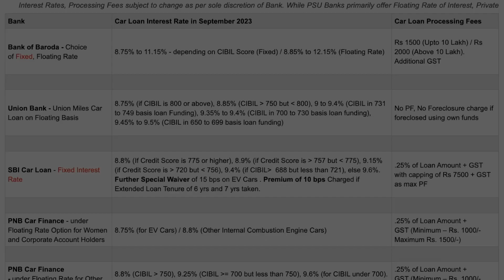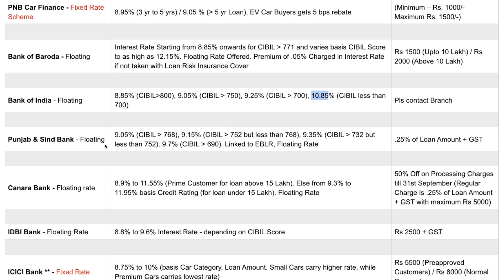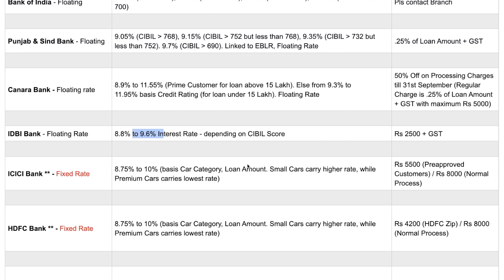Best Bank for Car Loan | Car Loan Interest Rate Explained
SBI Car Loan Interest Rate
HDFC Car Loan Interest Rate
BOB Car Loan Interest Rate
Axis Bank Car Loan Interest Rate
Kotak Mahindra Car Loan Interest Rate